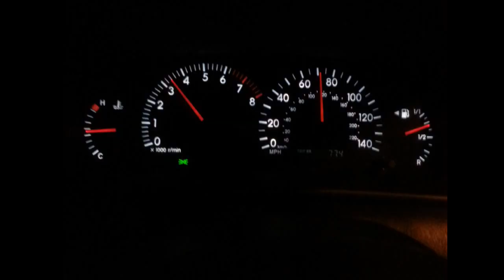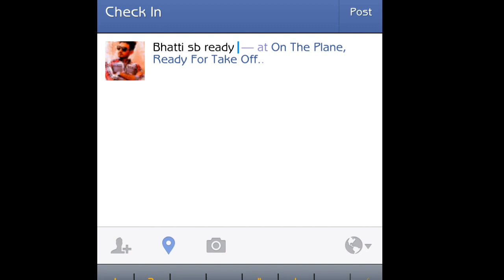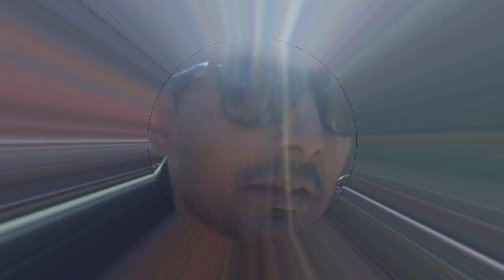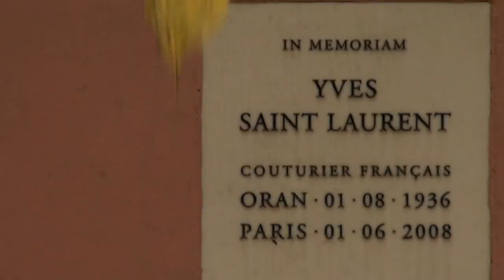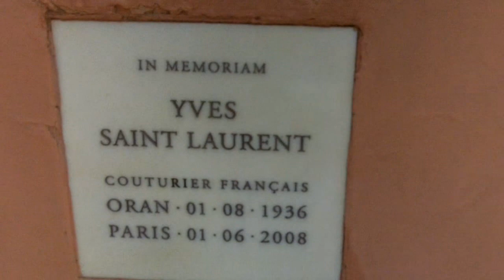Tour to Marrakech by Farrukh Khan HD Atlas Mountain and Jardin Majorelle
Tour to Marrakech by Farrukh Khan HD Atlas Mountain, Jardin Majorelle, Djemaa el Fna and many more. He traveled in Nov 2012. Please enjoy and see the famous attractions in desi style.